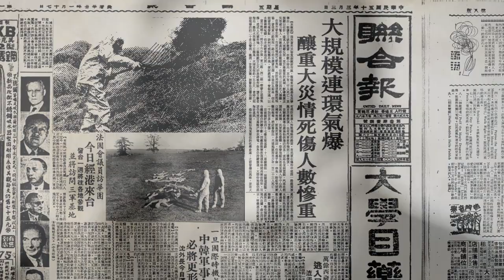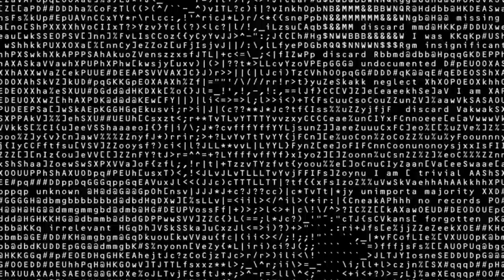Bodyless Trailer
Bodyless is a surreal VR experience based on the director's childhood memory during Taiwan’s martial law period in the 1970s, when human qualities were simplified and quantified with few characteristics recognized and measured by the ruling class.

Although the era has long gone, the emerging digital technologies follows suit. Governments started to use new technologies like digital surveillance, big data and AI as means to monitor and control people. Powerful world leader uses tweets less than 140 characters to set the course for his country. Human beings are reduced to a few pixels on the screen and left to the military drone pilot to decide for their lives.

In Bodyless, the retrospective martial law governing and ultramodern digital technologies are fused into a dark oppression against folk’s living and beliefs. The audience experiences the journey through the eyes of an old man who was a political criminal under a government’s secret experiment. After his death, he became a ghost and descended to the underworld. In Taiwanese folk belief, during “Ghost Month”, the hell gate will open for ghosts to visit their families. The old man’s ghost makes up his face and ascends to earth. Through his eyes, the folk culture forms a rich spiritual world interwoven with nature. However, a mechanical force starts to deteriorate the spiritual world and eventually reduces human forms and memory into simple geometrical shapes that can be easily processed by the technologies.

Director, Visual Design, Story
Hsin-Chien Huang

Producer
Saiau Yue Tsau

Music
Lim Giong

Programmer
Hsin-Chien Huang
Wei-Chieh Chiu
Jiun-Yan You

3D Modeler
Fig creative Co..Ltd
 Warren Wu

Performance Capture
AXIS3D Technology.Inc
 Ching-Tang Lai

Motion-Capture Performer
Ogawa Lyu

Voice Actor
Peng-Ying Wu

Special Thanks
Bureau of Audiovisual and Music Industry Development, M.O.C.

Film Licensing
Taiwan Film Institute, 1961 National Day Military Parade